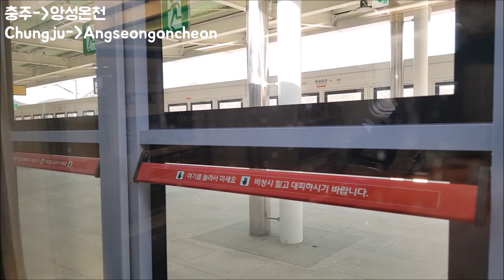중부내륙선 KTX이음 충주-부발 736열차 45도 영상(Jungbunaeryuk Line KTX-EUM Chungju-Bubal #736 45 degree video)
열차: 부발행 KTX이음 736열차
(KTX-EUM bound for Bubal #736)
정차역: 충주-앙성온천(10:15)-감곡장호원(17:37)-가남(24:06)-부발
(Station: Chungju-Angseongoncheon(10:15)-GamgokJanghowon(17:37)-Ganam(24:06)-Bubal)